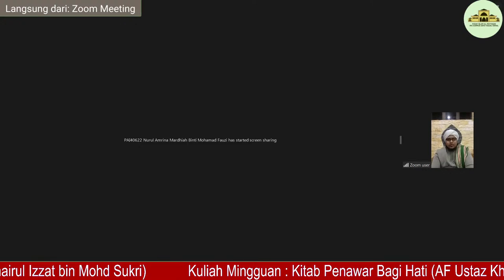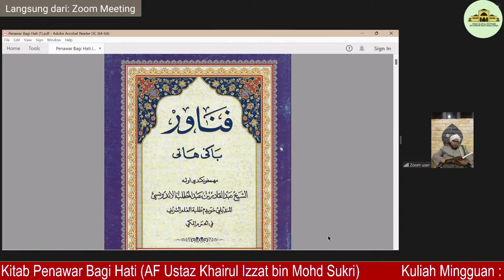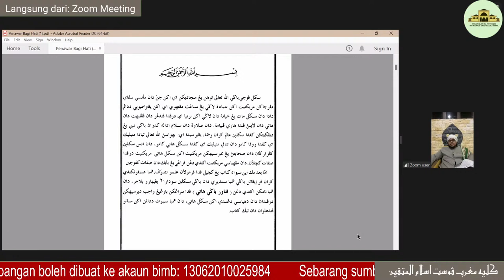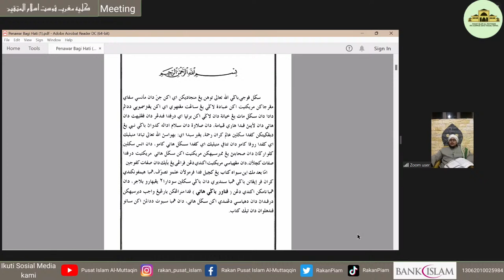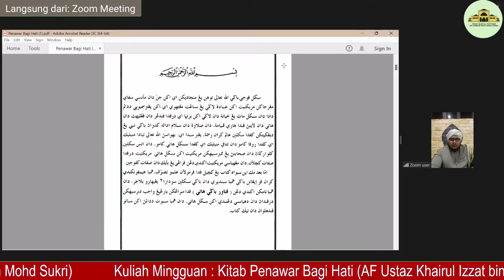Kuliah Mingguan : Kitab Penawar Bagi Hati (AF Ustaz Khairul Izzat bin Mohd Sukri)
Majlis 1 Kuliah Mingguan : Kitab Penawar Bagi Hati (AF Ustaz Khairul Izzat bin Mohd Sukri)